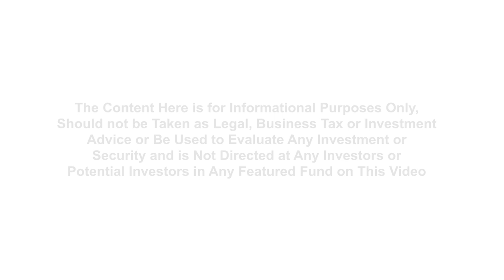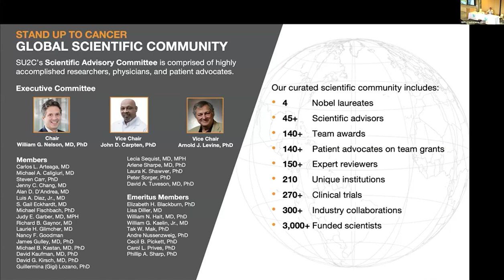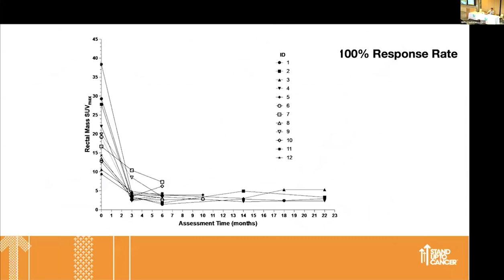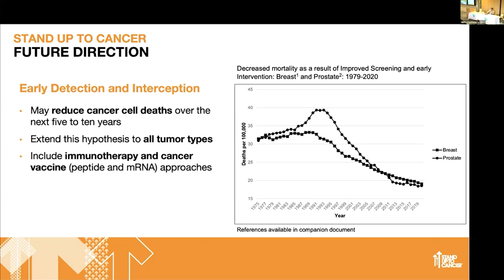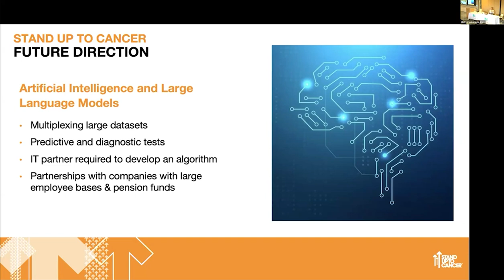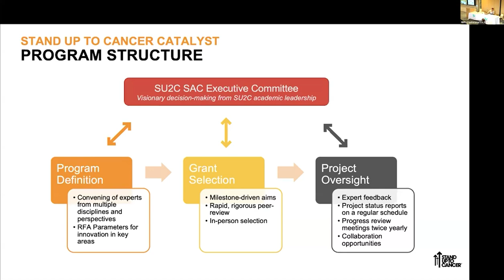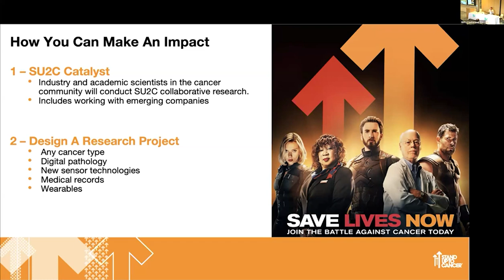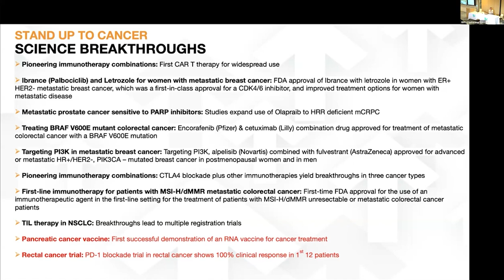IVYFON - June 25th-26th 2024 NYC - Opportunities in Cancer Research and Treatment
Opportunities in Cancer Research and Treatment
Sean Coveleski, Stand Up To Cancer